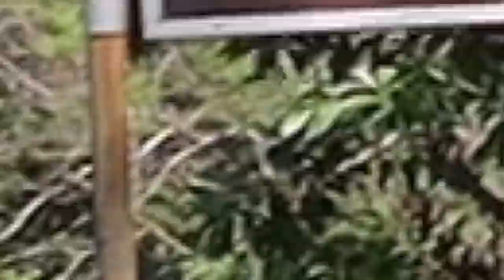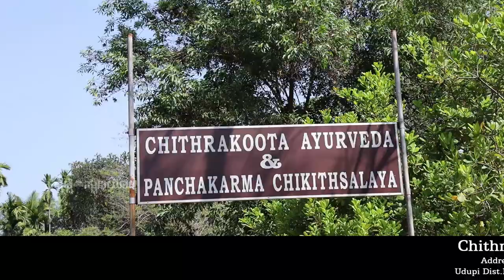ಇಲ್ಲಿ ಎಲ್ಲಾ ಖಾಯಿಲೆಗಳಿಗೂ ಔಷಧವಿದೆ | Chithrakoota Ayurveda Special Interview | Dr. Rajesh Bayari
ಇಲ್ಲಿ ಎಲ್ಲಾ ಖಾಯಿಲೆಗಳಿಗೂ ಔಷಧವಿದೆ | Chithrakoota Ayurveda Health Stay Special Interview | Dr. Rajesh Bayari | Sandy Show

Chithrakoota is a paradise isolated from urban rushes, calmly placed in the soothing lap of Mother Nature, as beautiful as a decorated bride. It is a visual treat, with eye catching landscapes, adorned with rustling noises and cool breeze from the trees and soul-soothing musical notes from the humming birds. Chithrakoota is as such a place, just by the sight of which, you feel relaxed, refreshed and rejuvenated. Chithrakoota was established in 2010 by Dr. Rajesh Bayari and Dr. Anulekha Bayari.

Dr. Rajesh Bayari
The dream, courage and determination to fight against all odds have been the steps of success for Dr. Rajesh Bayari. At a phase of life where everyone was dreaming, the path and goal of Dr.Rajesh Bayari was very clear from the word go. The path to achieving the goals set by oneself are always difficult and people change their paths midway, but Dr. Rajesh Bayari made sure that the path and goal remains in his vision throughout the journey and achieved what we today know as “CHITHRAKOOTA”. The achievement is paying him back the rich dividends. Dr. Rajesh Bayari completed his Bachelors in Ayurveda (BAMS) from A.L.N. Rao Memorial Ayurvedic Medical College, Koppa, Chickmagalur Dist. His passion towards serving people and vision of creating a world for Ayurveda in the natures lap to give a healthy life for the mankind are the corner stones of “CHITHRAKOOTA”

Dr. Anulekha Bayari
It always happens that a good deed, always brings good people together to support each other. Dr. AnulekhaBayari has been the supporting hand to Dr. Rajesh Bayari in his journey of serving people. Dr.Anulekha completed her Bachelors in Ayurveda (BAMS) from SDM College of Ayurveda, Udupi. She was a brilliant student at college and passionate to serve people through Ayurveda in her future life. Apart from being a caring and humble physician, she is also a classical dancer. Dr.Anulekha Bayari has extended a supportive hand to him in his journey to establish a comprehensive Ayurvedic health care system at Chithrakoota. She has taken the responsibility of hospital and pharmaceutical activities, apart from house hold responsibilities, enjoying her profession, besides from being a homemaker.

Address : Chithrakoota Ayurveda, Aloor, Kundapur TQ,
Udupi Dist.Karnataka, India. PIN - 576233